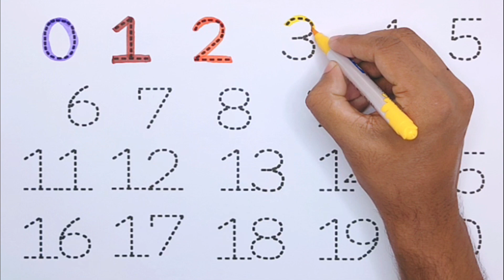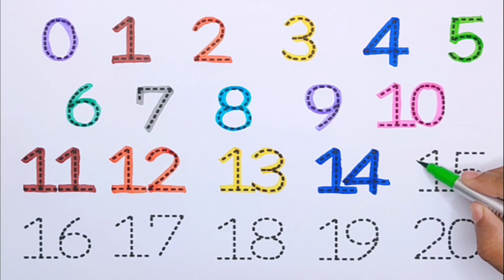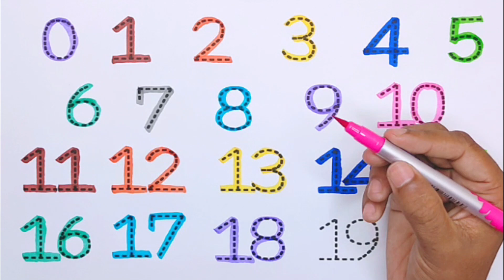1234567890 | Learn to Read and Write Number 0 to 20 Easy Step by Step for Kids | Srithi Kids TV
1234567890 | Learn to Read and Write Number 0 to 20 Easy Step by Step for Kids | Srithi Kids TV

numbers 1-100,
counting 1-100,
learning numbers,
reading numbers,
writing numbers,
number recognition,
educational video,
kids learning,
preschool learning,
early childhood education,
homeschooling,
online learning,
math tutorial,
fun learning,
interactive video,
language development,
cognitive development,
parent resources,
teaching tools,
learn to count 1-100,
number recognition,
writing numbers,
reading numbers,
early childhood education,
preschool learning,
educational videos for kids,
fun learning,
homeschooling,
math skills,
kindergarten curriculum,
teaching resources,

Srithi Kids TV